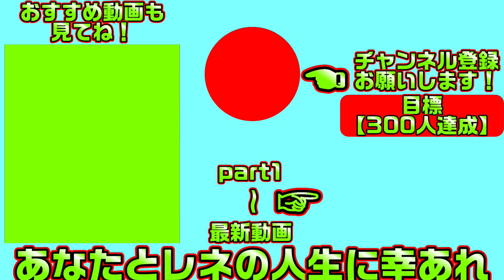【ハミダシクリエイティブ(エロゲ)】206 ワガママハイスペックのコスプレをする貧乳キャラの正体は【まどそふと】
生徒会役員達とえちえちしまくる学園生活が始まります
こちらは「ハミダシクリエイティブ」の製品版実況となります

【一気見したい方におすすめ】ハミダシクリエイティブ【総集編・作業用・睡眠導入剤】の再生リスト